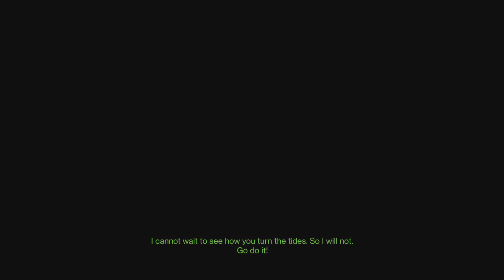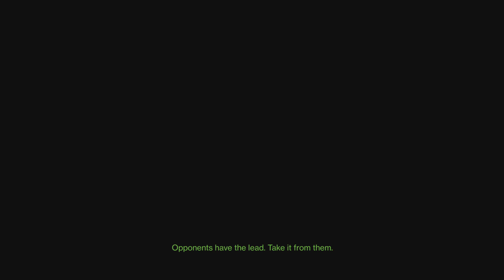Destiny 2 20220621002700 Trials-Osiris Titan (Season Haunted)